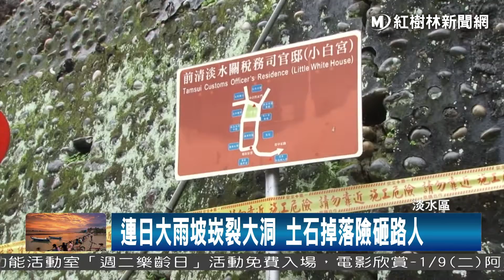1070108 連日大雨坡崁裂大洞 土石掉落險砸路人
今天上午，淡水真理街5巷的路口，就發生一起坡崁石塊掉落路面的意外，里長表示，到場後發現這一處的坡崁上頭有裂一個大洞，研判是最近幾天連續的大雨，造成坡崁土石滑動。